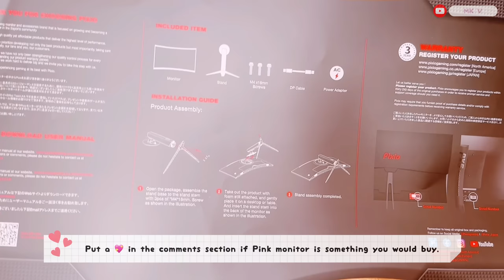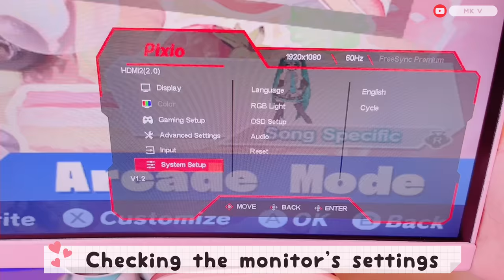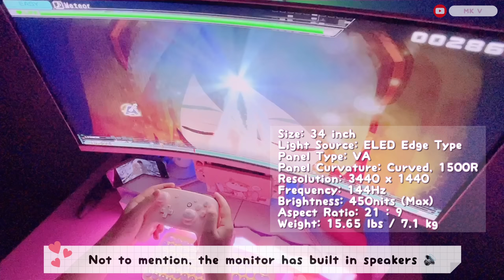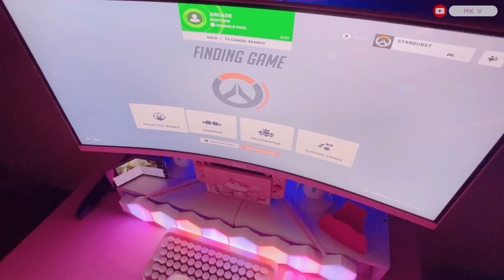Unboxing My Very First Pink Monitor Without DIY 💖 Pixio PXC348C Ultimate Ultra Wide Curved Monitor✨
Hello everyone, today is another collaboration with Pixio. I am unboxing a curved pink monitor. Huge thanks to Pixio for painting this monitor PINK for me.🥰 I'm very excited to unbox my first pink monitor without DIY! 😁

**Please leave 💖 in the comment section if you guys would be interested in Pixio making pink monitors!**

Thank you all very much for watching and supporting me!💕

Pixio PXC348C Ultimate Ultra Wide Curved Productivity Gaming Monitor